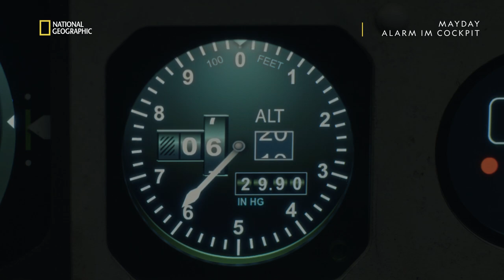Wo ist die Landebahn? | Mayday: Alarm im Cockpit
Auf kleinen Flughäfen wir die Beleuchtung für die Landebahn von den Piloten per Funk aktiviert. Wenn sie dann noch immer nicht zu sehen ist, ist dies kein gutes Zeichen.

Mayday: Alarm im Cockpit - montags, 21.45 Uhr auf National Geographic